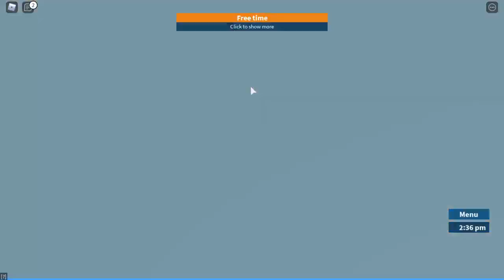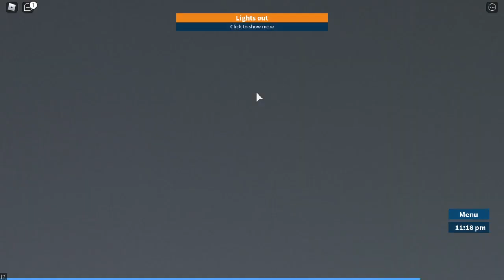PLEASE *REMOVE* THE TAZER in Prison Life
( DRAKEGODPLAN35 )